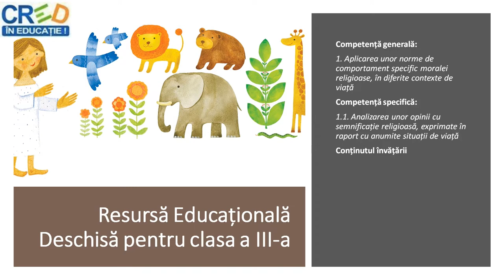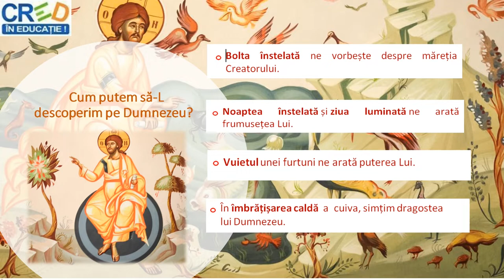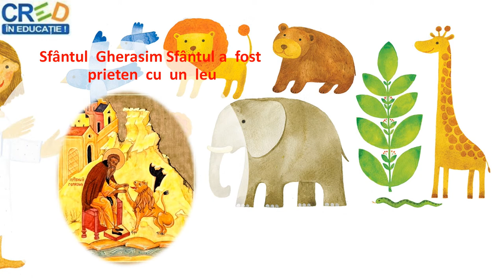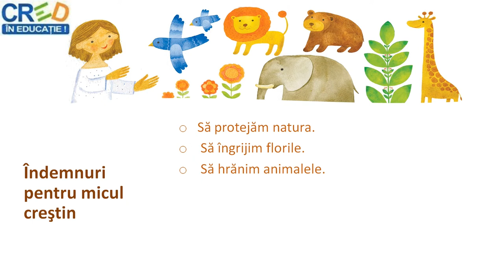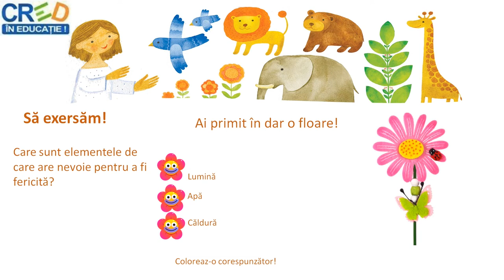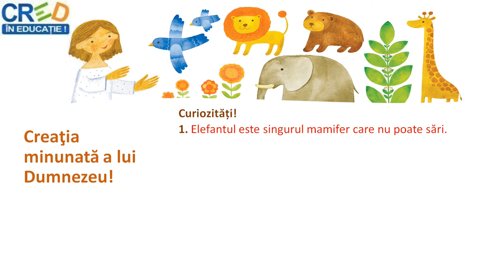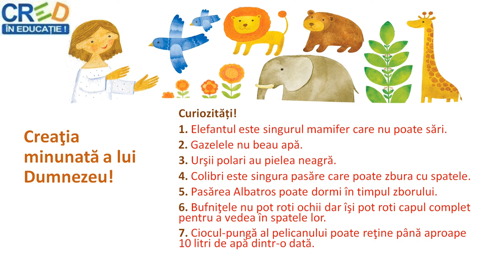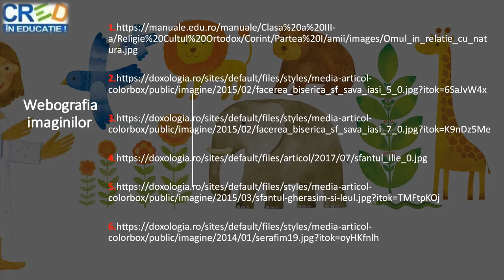Omul în relație cu natura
Resursa conține informații despre om și relația sa cu Dumnezeu și cu natura. Începe printr-o serie de întrebări referitoare la cunoașterea lui Dumnezeu, despre cum putem să Îi mulțumim lui Dumnezeu pentru natură dată omului în dar. În partea imediat următoare sunt amintiți: Sfântul Proroc Ilie, Sfântul Gherasim, Sfântul Serafim, ca exemple de oameni care au trăit în armonie cu natura și viețuitoarele pe care le-au ocrotit. Se vorbește în continuare despre datoriile omului față de natură, se dau câteva sfaturi pentru micul creștin. Spre sfârșitul resursei elevii sunt antrenați să exerseze prin joc cele învățate. Se vorbește de Creaţia minunată a lui Dumnezeu prin exemplificarea unor curiozități. La final este dat un sfat bun.
Scopul urmărit de resursa propusă:
- este de a familiariza elevul cu noțiunile de respect și armonie pe care aceștia este bine să le aibă în relație cu natura;
- oferă oportunitatea de a exersa iubirea față de animale și respectul față de întreaga creație.